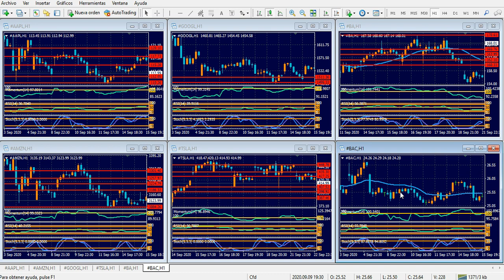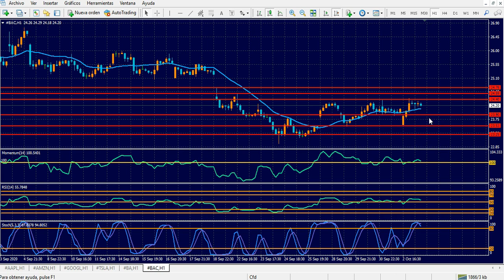Bolsa de Nueva York Lunes 5 de octubre de 2020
Los mercados, pendientes de Trump
Hola Amigos, buen día. se inicia una semana que podríamos denominar como atípica para los mercados financieros. Desde que el viernes por la madrugada se conoció que el presidente de Estados Unidos, Donald Trump, había contraído coronavirus, una enorme cantidad de especulaciones se abrió en todo el mundo. Los mercados, por supuesto, no están ajenos a estas circunstancias. Durante el fin de semana, los reportes acerca de la salud del presidente no han cesado, y si bien algunos transmitieron mensajes tranquilizadores, otros arrojaron sombríos pronósticos.
A tal punto las noticias sobre Trump acaparan la atención de los mercados, que el dato de empleos de septiembre, conocido el viernes, pasó totalmente desapercibido. La medición, que por cierto quedó muy por debajo de lo esperado, pero con la tasa de desempleo cayendo al 7.9%, mucho mejor de lo que pocos meses antes podía aguardarse, pasó sin pena ni gloria, y los mercados bursátiles terminaron cayendo al cierre del viernes, producto de la preocupación por la salud del presidente.
Mientras habitualmente los mercados están pendientes de un dato determinado, y se mueven en función de si lo publicado es mejor o peor de lo que se esperaba, esta vez reaccionarán al alza si Trump sale del hospital, y caerán si permanece en él. Inédito.
En este contexto, y a favor de un cierto optimismo, confuso, casi forzado, expresado por los médicos de Trump durante el domingo, las monedas europeas mantienen un perfil alcista. El euro cotiza a 1.1753, con una tendencia alcista en el gráfico de 4 horas, con próximas resistencias en 1.1770, 1.1790 y 1.1815/20. Los soportes se ubican en 1.1720, 1.1690 y 1.1665.
La libra esterlina, en tanto, cotiza a 1.2954, también con tendencia alcista en el gráfico de 4 horas, observando resistencias en 1.2975, 1.3000 y 1.3030. Lejos de la sobre compra, la divisa británica parece tener un buen camino alcista por delante antes de cambiar de rumbo. Si esto sucede, 1.2930 y 1.2900 serán los soportes.
La onza de oro, por su parte, cotiza a 1900 dólares, congelada en dicho nivel, pese a las continuas oscilaciones que presenta. Ahora, para volver a crecer, debe superar al menos los máximos de la semana anterior en 1917 dólares. Los indicadores principales ayudan al metal precioso, y el quiebre de dicho nivel podría estirar sus ganancias a 1924 y 1932 dólares.
Respecto a los futuros de los índices bursátiles de Nueva York, mantienen un tono alcista expectante en los gráficos de 4 horas. Sin embargo, creemos que solo se moverán con fuerza cuando se conozcan novedades sobre el presidente Trump.
La agenda de noticias incluye este lunes la publicación del ISM de servicios de septiembre en Estados Unidos. Se trata de una encuesta que se realiza a ejecutivos del sector no manufacturero, y que abarca el 85% del PBI estadounidense, por lo cual reviste especial importancia. Una medición por encima de los 50 puntos representa expansión del sector, y esto ya ha dejado de ser una preocupación. Lo importante ahora es que se mantenga por encima de los 56 puntos, marca que superó el mes anterior, apuntando ya a los máximos anuales. Por encima de ellos, las señales de recuperación de la economía son sumamente tangibles.